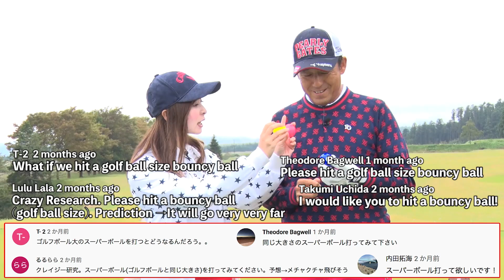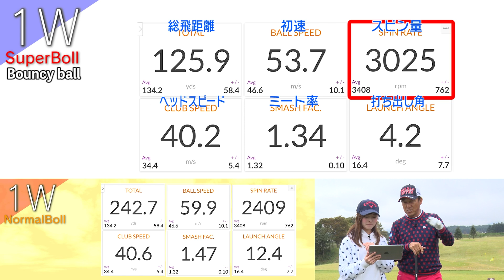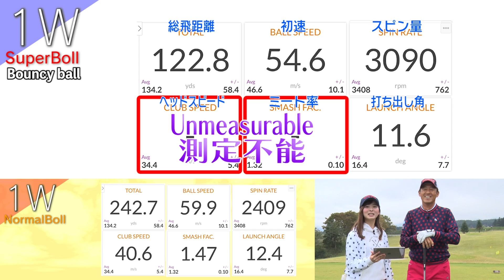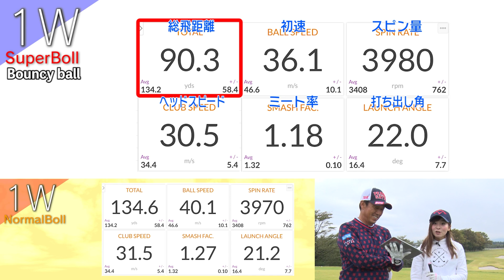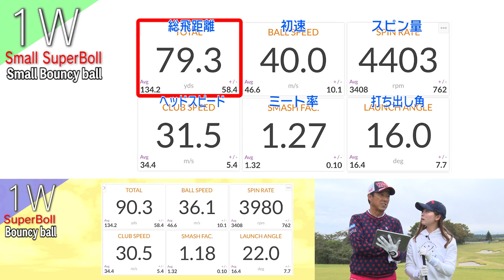Hitting a bouncy ball with a golf club and ・・・？【Namiki】 【CRAZY GOLF】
Welcome to UUUM GOLF, biggest Japanese golf YouTube Channel !
We will provide our popular movies of UUUM GOLF in English regularly so hope everybody around the world can enjoy them.

■Click here for past translated videos

UUUM GOLF is providing everything about golf (golf instruction,golf equipment and golf entertainment) on YouTube.
We believe to help you with your golf game for every level golfers around the world. Enjoy golf and our YouTube Channel!